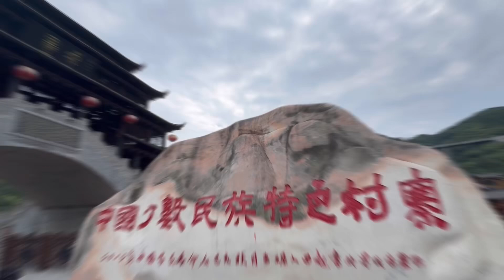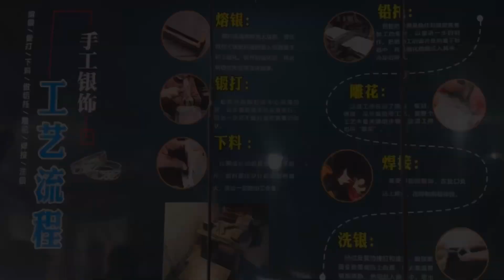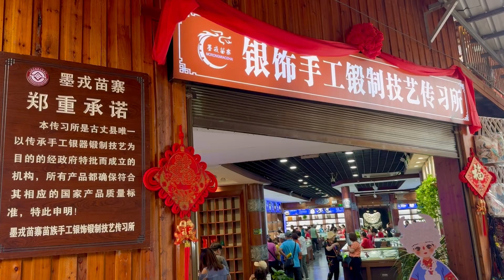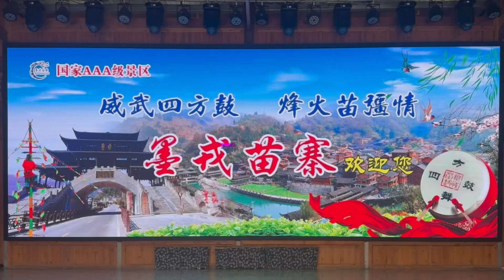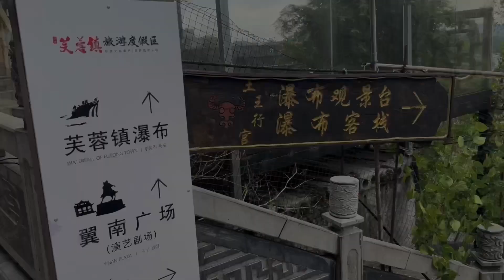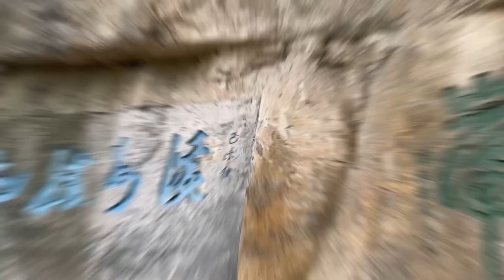202408Day4張家界與你湘遇​⁠​⁠​⁠@23MarkFather